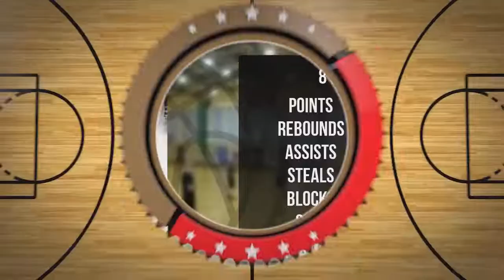Paweł Wasielewski Player Mixtape DC78 Junior Zambrów 2022